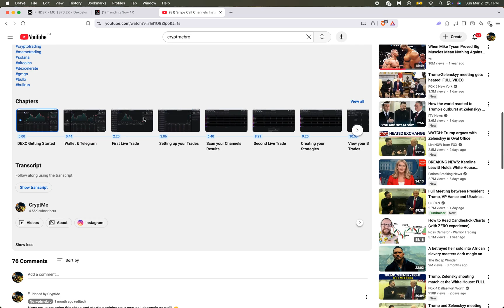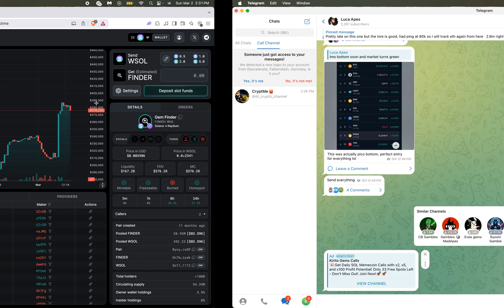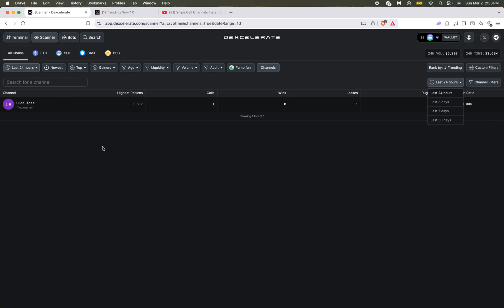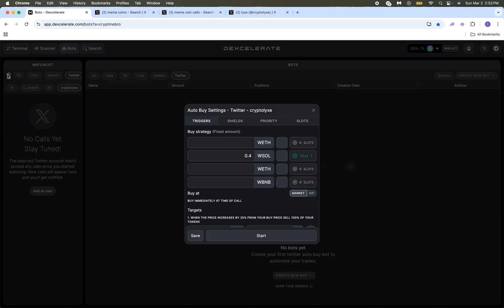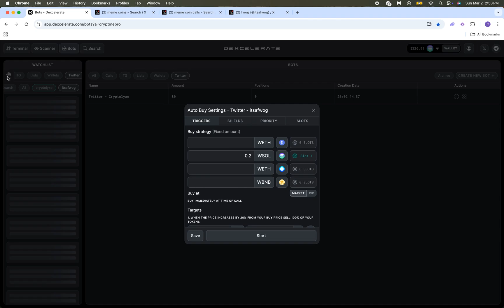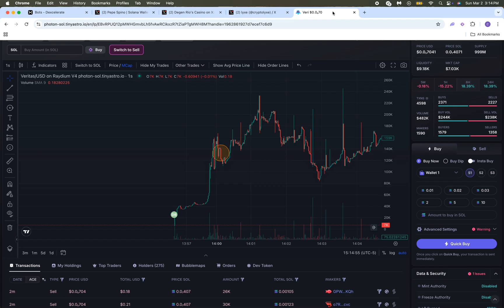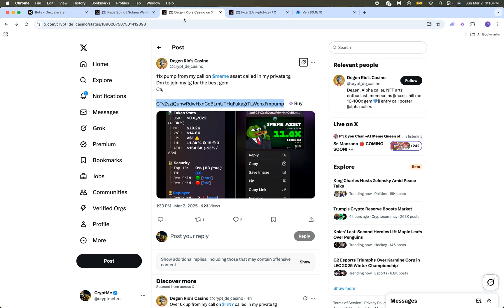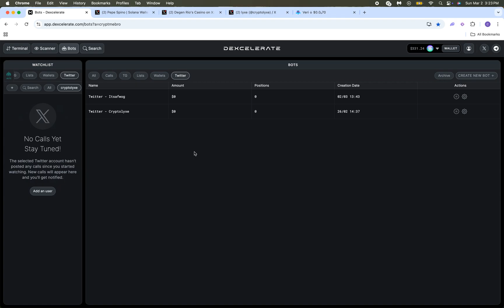Sniping Twitter Call Channels with Dexcelerate – Game Changer!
Start Sniping your favourite Call Channels! 🎯

The Best Trading Bot On Telegram! 🤖

Dexcelerate Set up Guide! 📕
👉 Snipe Call Channels Instantly the Moment They Post!

In this video, I show Dexcelerate’s newest feature! A total game changer for anyone trading meme coins. Now you can snipe Twitter (X) call channels the second they drop a contract address, giving you a huge edge over everyone still buying manually. Some of the best Meme Coin Call Channels only exclusively post on X, so being able to jump in instantly means you’re ahead of the majority!

0:00 Intro on DEXC
0:29 DEXC signup
0:53 Snipe TG Call Channel
2:07 Add Call Channel through DEXC
2:38 How to use Scanner
3:28 How to Snipe X Call Channel
5:26 How to find X Call Channels
6:16 How to analyze Call Channels